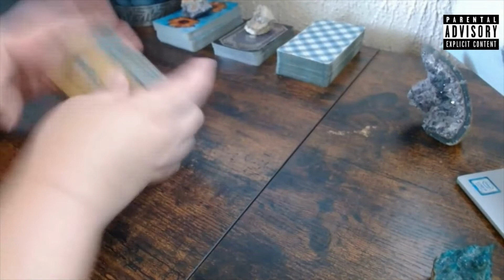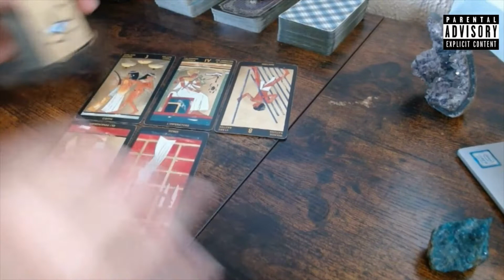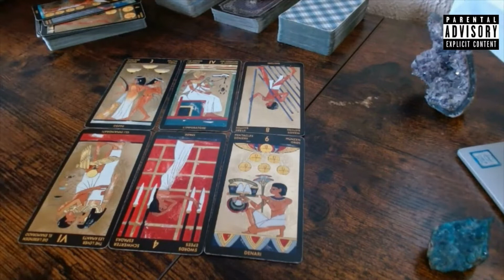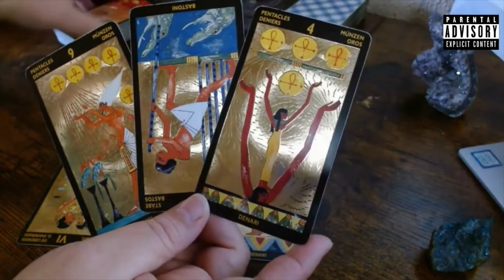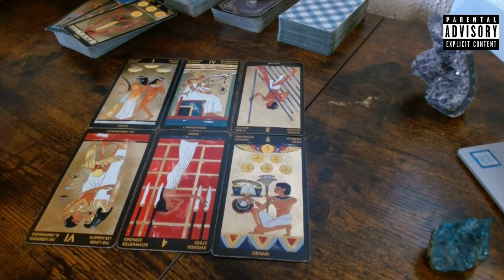♊️Gemini Singles- November 2022 👀👀👀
💫My Wishlist for those who have asked

💫All my classes are available as prerecorded self-paced. I do not have any live class dates for 2022. You can book thru my website.
Psychic Tarot Academy
Mediumship & Spiritual Development
Master Your Shadow Course
Chakra Class.